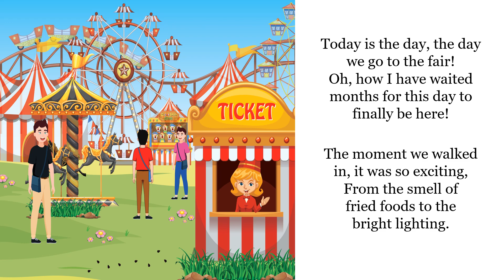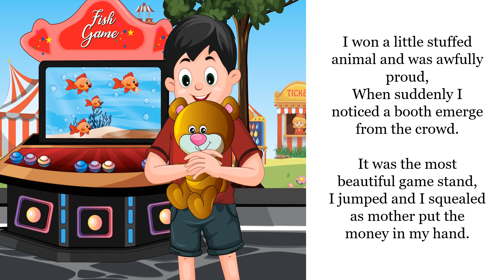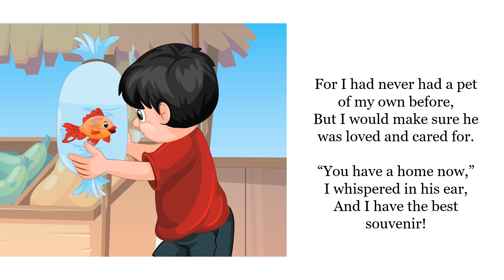The County Fair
The County Fair is a place to play games, go on rides, eat some fried treats, and maybe even take home a new friend.

@popcornstorytime you'll find a collection of hilarious and funny children's stories. Made for kids of all ages. Great just for laughs or perfect for a bedtime story.